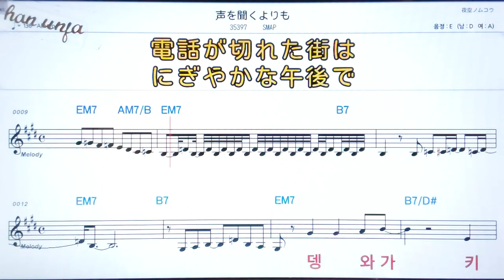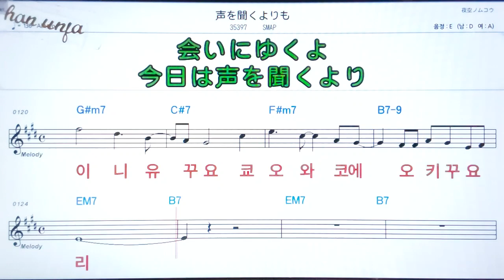코에오키구요리모/Smap💖日本の曲( 한글 발음)악보, 코드, ,가사,Karaoke*카라오케 반주